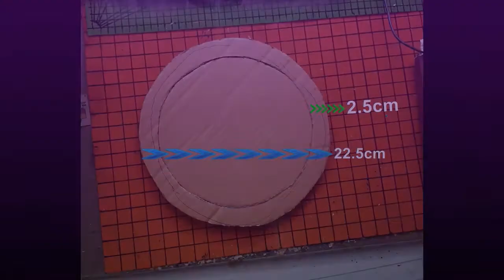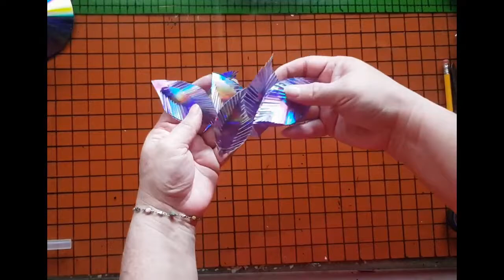DIY Traumfänger, Traumfänger selber basteln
Ganz einfach und schnell sowie fast kostenlos einen wunderschönen Traumfänger selber basteln aus alten CDs. Last euch inspirieren von der Deko Idee. Macht aus euren Haus eine Wohlfühloase zum Endspannen und macht ganz einfach die Idee von dem Video: DIY Traumfänger, Traumfänger selber basteln aus alten CDs nach. Wir haben einige schöne Tipps für Haus und Garten bei: DIY Deko Ideen.

Wir hoffen Euch hat das Video: DIY Traumfänger, Traumfänger selber basteln aus alten CDs, gefallen. Bei DIY DEKO IDEEN gibt es regelmäßig neue Tipps zu entdecken. Wollt Ihr Euch das nicht entgehen lassen?